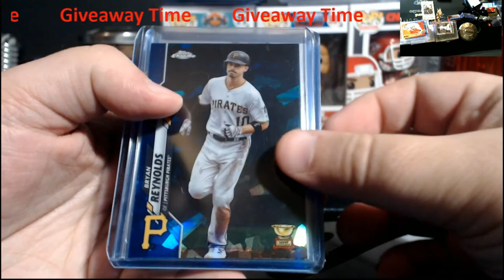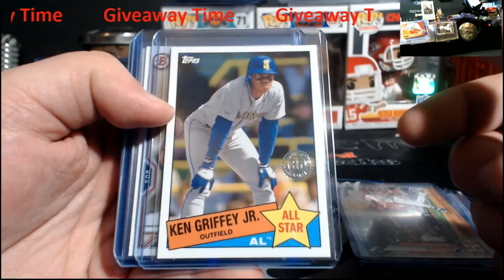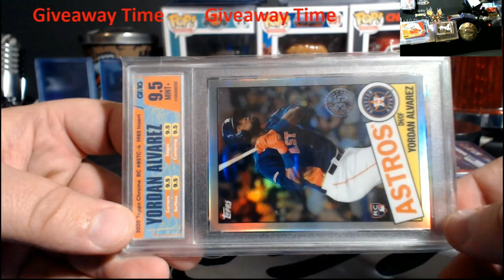YouTube Subscriber Giveaway - Details in Description - Thank You Everyone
Start:  Now
Ends:  Saturday June 12, 2021@ 1PM EST
2.  Like the Video
3.  Comment on this video
***Winner Takes All - Random.org verified account will chose the winner on Saturday.

1811 N Dixie Ave #104

Who do I collect:
Roberto Clemente
Michael Jordan
Nolan Ryan
Sidney Crosby
Vintage Cards